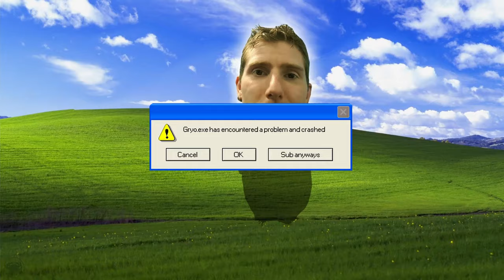CAN I BEAT THE FINAL BOSS OF ROCKET LEAGUE?!? | RANKED 2s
CAN I BEAT THE FINAL BOSS OF ROCKET LEAGUE?!?  | RANKED 2s. In today's video I battled the hardest opponent I've ever face. Lag. Can I overcome the challenge and finally beat the game?